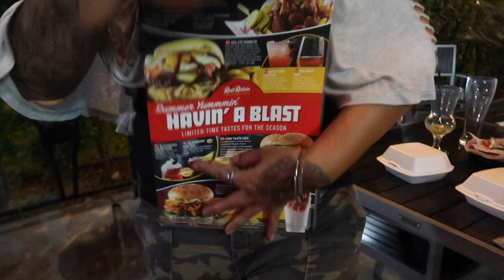MIKE & ARI’S OFFICIAL BABY SHOWER VLOG!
Welcome to the Gomez Family Baby Shower! Hope you guys enjoy todays video it's a special one for sure. A baby shower for the first baby is a big deal so we wanted to put together a baby shower vlog for you all!